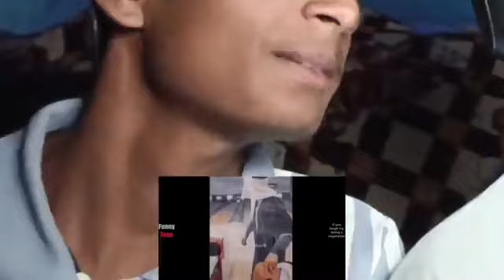Try Not To laugh 🤣🤣